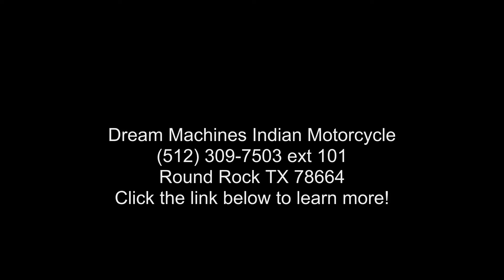2018 BMW K 1600 B Premium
*BOOK VALUE IS $18,600 SHIPPING, LEASING, FINANCING AND EXTENDED WARRANTY MAY BE AVAILABLE!

 YOU ARE LOOKING AT A 2018 BMW K 1600 B PREMIUM WITH ONLY 438 MILES ON IT. IT IS BLACK STORM METALLIC IN COLOR AND POWERED BY A 1649CC FUEL INJECTED ENGINE AND 6 SPEED TRANSMISSION WITH STARTER AIDED REVERSE.

THE BIKE COMES WITH ABS BRAKES, ESA, CRUISE CONTROL, HEATED GRIPS, HEATED SEATS, ADAPTIVE XENON LIGHTS, BLUETOOTH, KEYLESS RIDE, FOG LIGHTS, TILT WINDSHIELD, AND 1 KEY/REMOTE.

THERE ARE NO SCRATCHES, DENTS, OR DINGS THAT I CAN FIND WITH THE EXCEPTION OF TOUCH UPS ON THE FRONT FENDER AND SADDLEBAGS. THE CHROME AND ALUMINUM ARE IN GOOD CONDITION. THE TIRES HAVE GOOD TREAD LEFT ON THEM.